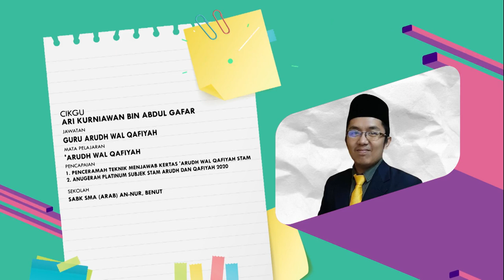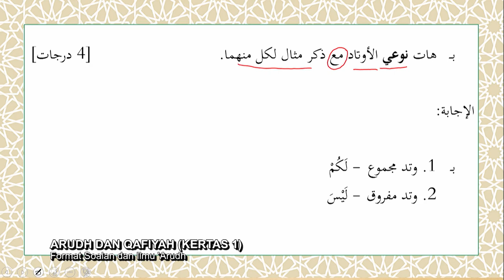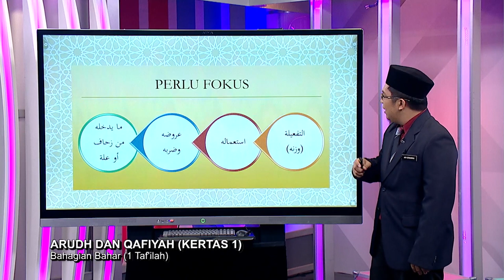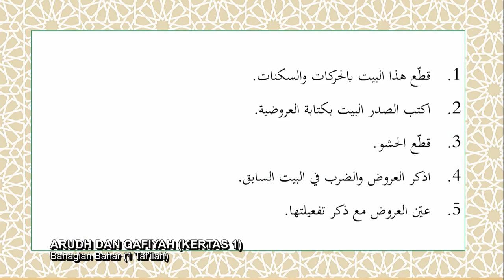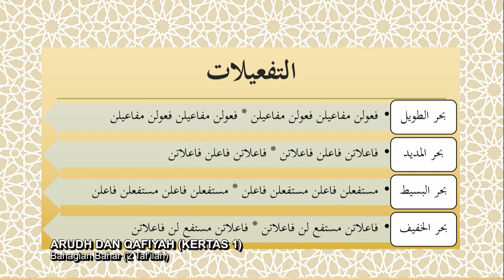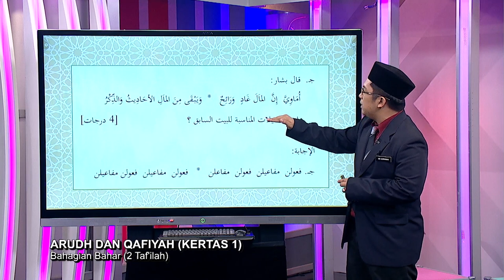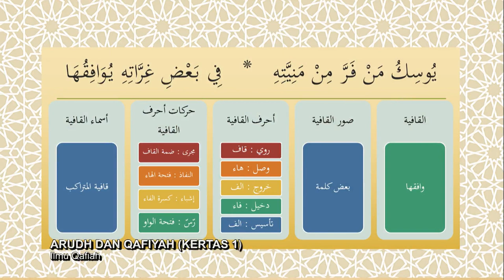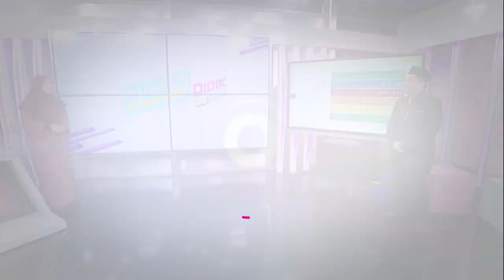DidikTV Sukses STAM 2021 Ep 7